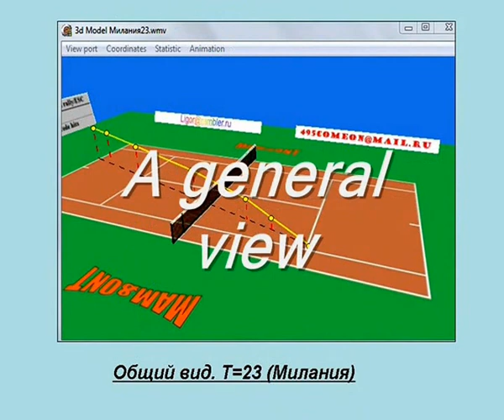Your tennis serve speed.wmv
Practice your tennis serve speed.  MAM&ONT. Тренируйте скорость  подачи.